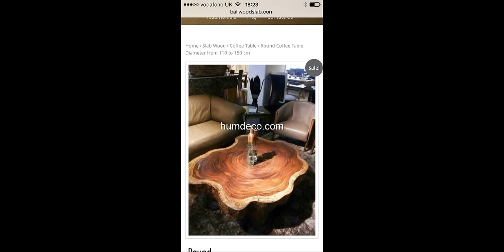60 + Chair and Table Wood and Log Design Ideas 2020 - Creative and unique design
You can make coffee table out of logs or side tables. If you are very, logs or side tables. If you are very handy you can make chair out of one big log. Wooden lamps made out of logs can be very decorative piece for your home.

This video is a photo slide about Chair and Table Wood and Log ideas.